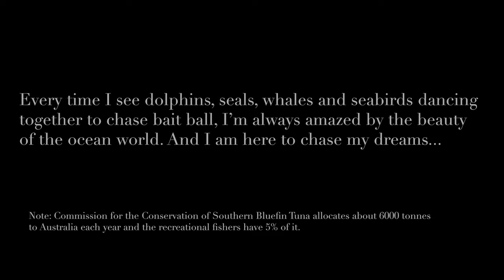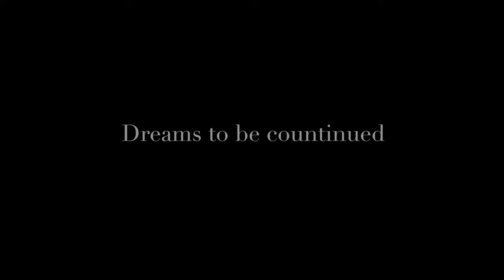Giant Bluefin Tuna Spearfishing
Spearfishing Giant Bluefin Tuna has been my dream since Day 1 spearfishing 9 years ago.

Fortunately, I got a chance to land one 110kg Southern Bluefin Tuna in Australia.

This video combined some footage I have shot in past two years while chasing bluefin tuna.

Humpback Whales, Seals, Dolphins and Sea Birds are showing their unique beauty!

Commission for the Conservation of Southern Bluefin Tuna has Catch Limits to different countries. The recreational fishers in Australia have about 300 tonnes limit of Southern Bluefin Tuna each year.

Composer: Cesc Vila
Track: Everdream
Album: Sigma

Composer: Digital Camel
Track: Sad Life